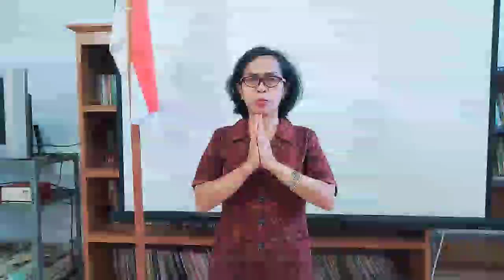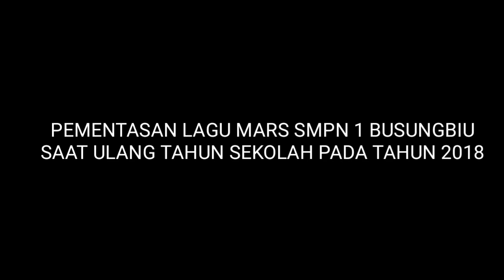22 JULI MATERI: PENGENALAN MARS SMP NEGERI 1 BUSUNGBIU